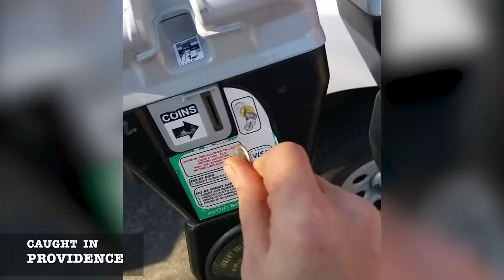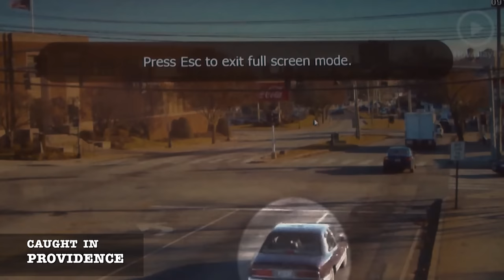'I Wanna Strangle His Neck!': 20 Funny Moments from Caught in Providence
Watch the funniest moments people try to talk their way out of parking tickets and speeding tickets to Judge Frank Caprio.

Content rights fully licensed by Law&Crime via Caught In Providence.